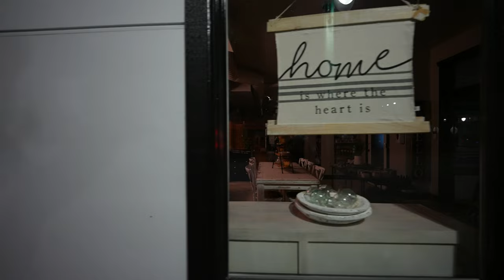I guess 10:30 is too early for Tacoma nightlife 4K60